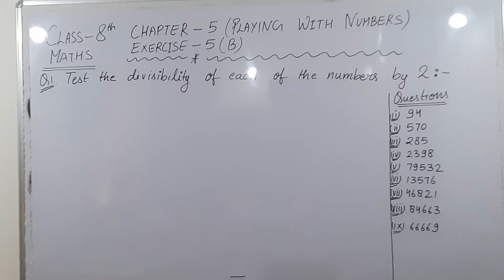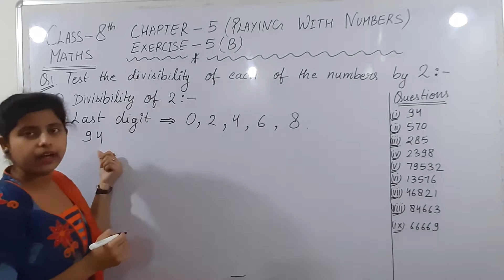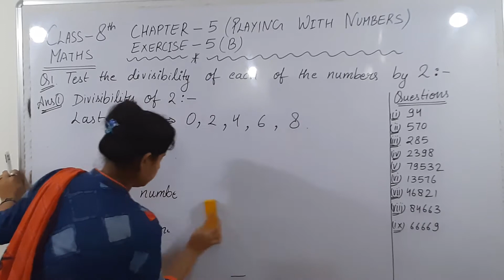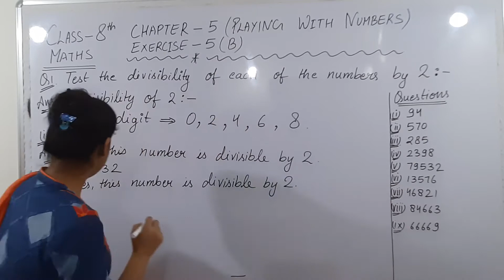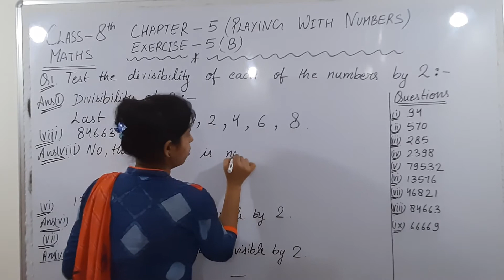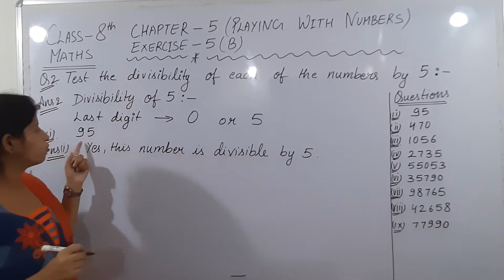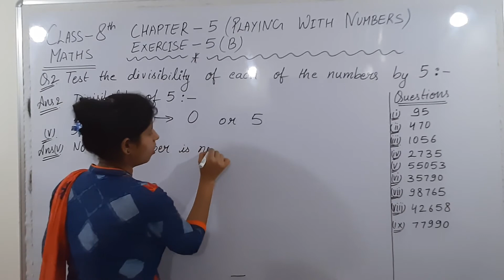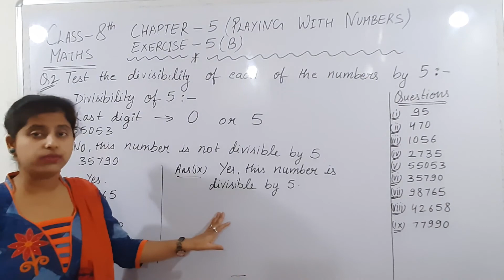Q- 1 and 2 of Ex-5B playing with numbers.